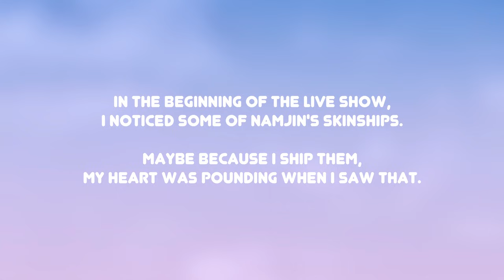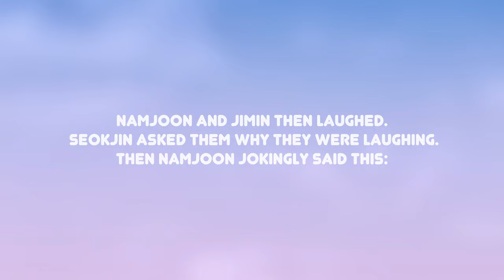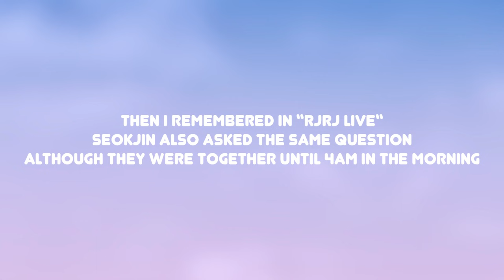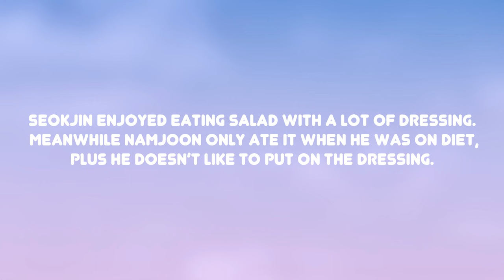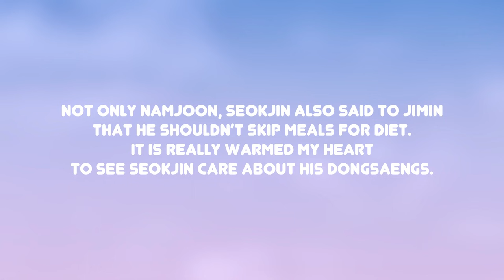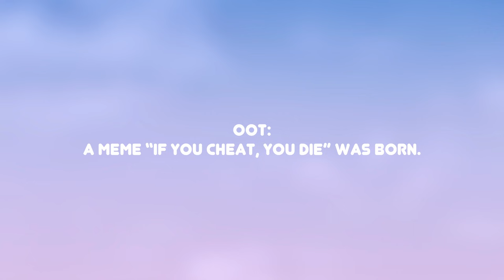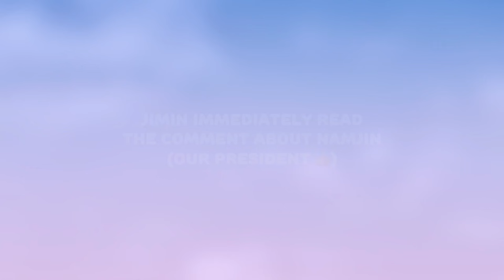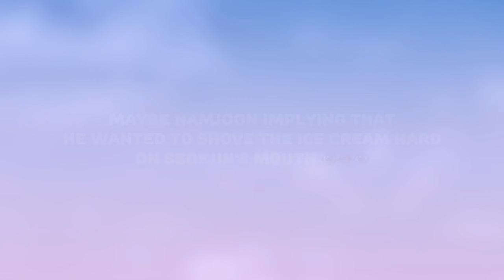NamJin Analysis: Jin, Joon, Min - Making Salad (Live) 🥗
Hello 💕
I’m back again with this new video since you guys request for it ✨🌻 I hope you enjoy the video and please let me know what you guys think about NamJin moments in this video ❤️

I don’t mean any harm for the third party in this video, which is Jimin ✨🌻

Also I hope this could heal you guys from yesterday events 😢 let’s love BTS more 💕

º Jin, Joon, Min Making Salad (Live)
º RJRJ (Live)
º Bon Voyage 4
º Run BTS 79 behind
º Winter Package 2021

[Music]
º 🔻
º Happy - Taeyeon
º Fine - Taeyeon
º I Love You - MATE (Jin BTS Cover)
º Artist : Milk Tea (밀크티)
Tittle : 현재 진행형
Album : 두근두근 스파이 OST